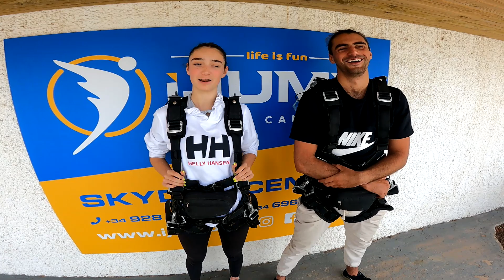Telma First Tandem Jump from 10000 feet at iJump in Gran Canaria